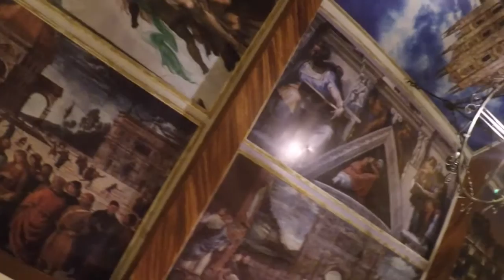Remembering lola's bday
dinner at La tuscana with my family, after hearing mass for lolas bday